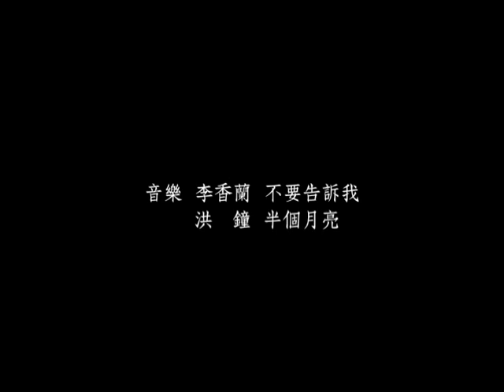Infinite loop_0000000000 / Choreography by Chou Shu-Yi _ 周書毅 編舞 (2007-2008)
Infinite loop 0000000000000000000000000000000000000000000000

life in an infinite loop . love also 生命是無盡的迴繞與循環，在愛的生死幻滅之中，生存著 ... 而愛情的意義與關係有許多種，生命也是，得以歡笑相聚，也能離散於狂亂荒謬的某個瞬間．而人性，不停止的重蹈覆轍，在善惡與愛恨之間，無限循環，不停更迭．

也許生命的記憶中，總有一塊情感是不會變的，不停在迴圈，緊緊相擁，直到告別．

Choreography by Chou Shu-Yi _ 周書毅  編舞 （2008）
Performance by Sunny Yang & Chou Shu-Yi 楊乃璇 & 周書毅  演出
Filming by Hung-ya Yen 鴻鴻  導演
Editing by Liu Yue-Xing 劉悅行  剪輯
photography by 光頭 皮特  攝影

* World premier at 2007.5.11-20 _ National Theater of Taiwan "20th Anniversary" . Filming at The Night of Paris club (2008) .

作品於2007年5月11日首演於台北國家劇院實驗劇場 . 當時受邀為兩廳院二十周年慶"生日快樂"雙人舞展創作演出 . 演後隔年 , 與台灣詩人導演鴻鴻合作 , 拍攝舞蹈錄像版本 , 重製於台北西門町的"夜巴黎"大舞廳 .

* 作品部分片段出現在紀錄片 _ 有人只在快樂的時候跳舞
* 感謝國家兩廳院 . 公共電視 . 鴻鴻導演團隊 . 楊乃璇的家人們參與拍攝 .